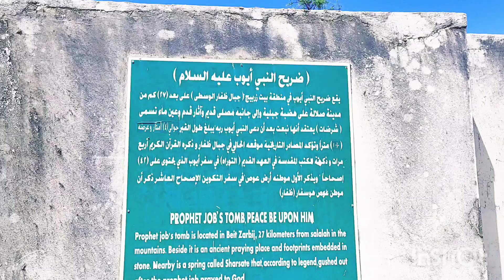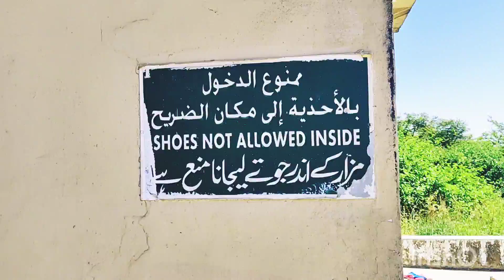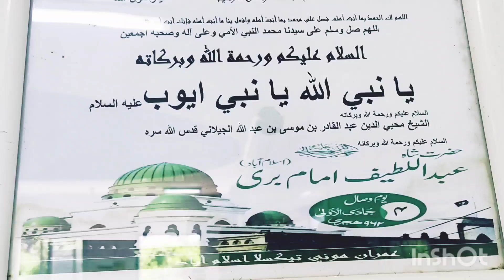Nabi Ayub ka Mizaar aur Shifa ka Chashma Salalah 🇴🇲 Oman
Admin Mohammad Shaban Nawaz live from Oman salalah 🇴🇲 vlog,Nabi Ayub ka Roza or Shifa ka Chashma Salalah 🇴🇲 Oman|Prophet Ayob, Tomb in Oman salalah 🇴🇲,